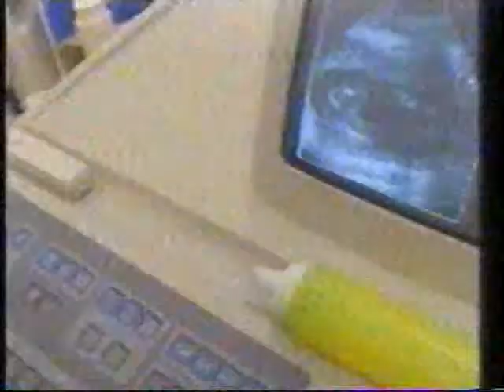Globo Comunidade MG - 01/07/2001